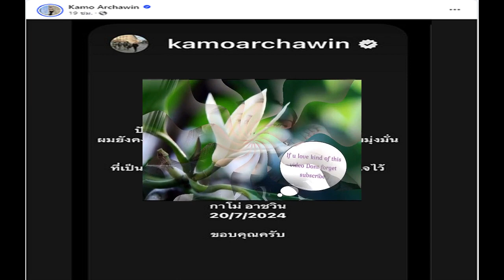สาวสวยสมัครเชียร์ลีดเดอร์ แฟนๆ จำได้ ดีกรีไม่ธรรมดา เคยฝากผลงานแซ่บ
19 ก.ค. 2567
16:18 น.
สาวสวยหน้าใสสมัครเชียร์ลีดเดอร์ แฟนๆ เห็นปุ๊บจำได้ปั๊บ เธอคนนี้มีดีกรีไม่ธรรมดา เคยฝากผลงานแซ่บ หนุ่มๆ แห่เชียร์

เมื่อไม่กี่วันที่ผ่านมา ช่องยูทูบ @wdragons_baseball ได้โพสต์วิดีโอเหล่าสาวๆ ที่ร่วมสมัครเป็นหนึ่งในทีมเชียร์ลีดเดอร์ ซึ่งในบรรดาสาวงามทั้งหมด ผู้เข้าแข่งขันหมายเลข 215 นั้นได้รับความสนใจเป็นอย่างมาก
โดยเธอมีชื่อว่า “หลันหลัน” หรือ “รันรัน” สาวน้อยน่ารักจากญี่ปุ่น ภายในวิดีโอแนะนำตัวเธอพยายามพูดภาษาจีนอย่างแข็งขัน พร้อมโชว์สกิลการเต้นประกอบเพลงสุดมุ่งมั่น ซึ่งวิดีโอของเธอยอดวิวพุ่งโดดเด่นมากกว่า 5 หมื่นครั้งภายในไม่กี่วัน
ขอบคุณที่่มา IG @ran.ran.1023
ในขณะที่ความนิยมของหลันหลันเพิ่มสูงขึ้น ก็มีชาวเน็ตบางส่วนจำได้ว่า ก่อนหน้านี้เธอเคยฝากผลงานสุดฮอตอย่าง “ภาพยนตร์ AV” ภายใต้ชื่อ “Seiran Igarashi” เมื่อปี 2560
อย่างไรก็ตาม เธอได้ประกาศออกจากวงการ AV เมื่อปีที่แล้ว โดยเปิดเผยว่าอยากลองทำงานในด้านอื่น ดังนั้นการปรากฏตัวเป็นผู้สมัครคัดเลือกทีมเชียร์ลีดเดอร์ครั้งนี้จึงสร้างความเซอร์ไพรส์ให้แฟนๆ ไม่น้อย และทุกคนต่างส่งกำลังใจให้เธอผ่านเข้ารอบให้ได้
ขอบคุณที่มา ettoday